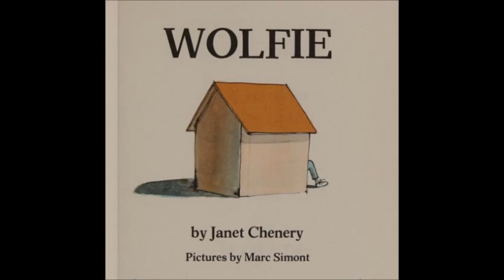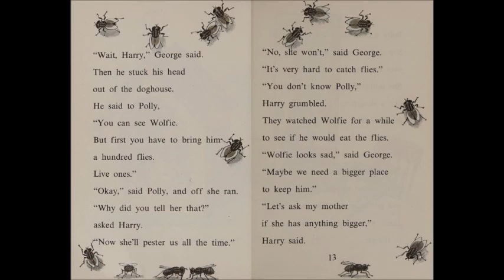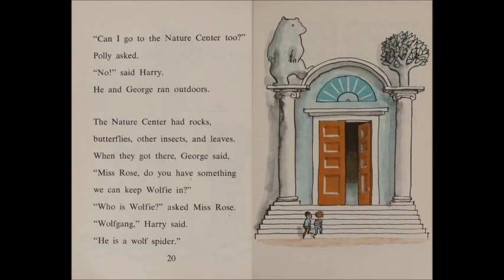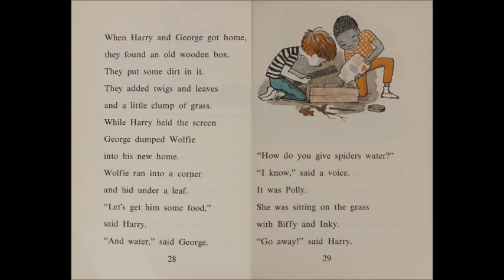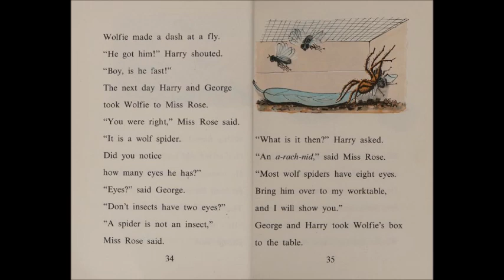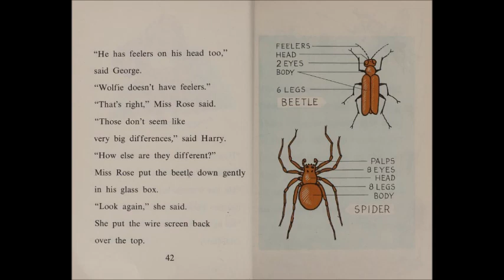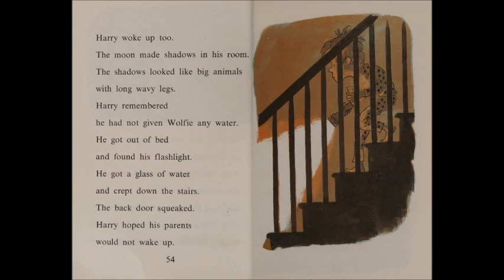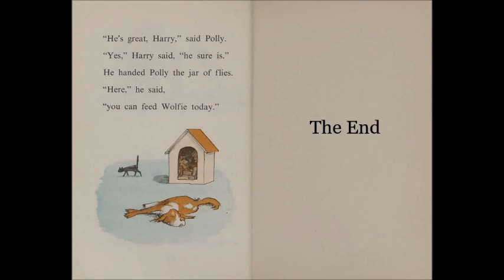WOLFIE by Janet Chenery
Harry and George learn about  caring for a wolf spider they've found. From the book by Janet Chenery.